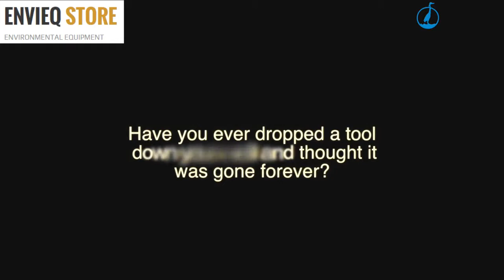dipper-See EXAMINER - how to get fallen tools out of the well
Envieq is the official distributor of Heron Instruments. All the tools are available on our